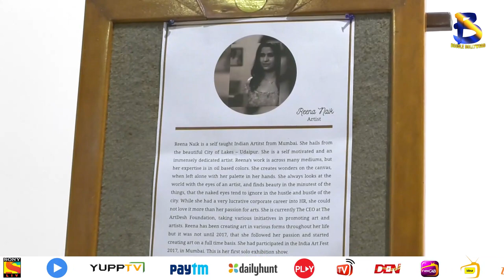Madhushree & Others At Reena Naik Exhibition 'Brass Impressions' I Boogle Bollywood